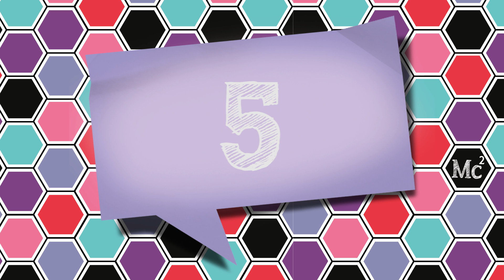Project Mc² | Top 5 Moments from Season 1!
Here are our top 5 Project Mc² moments from Season 1! What are your favorite moments?